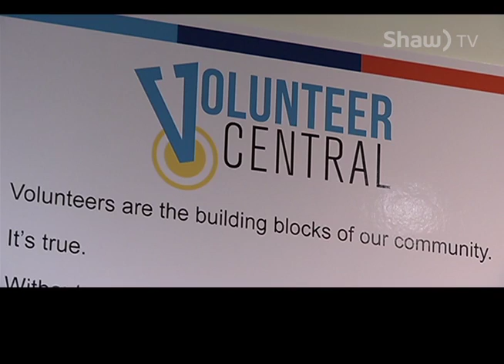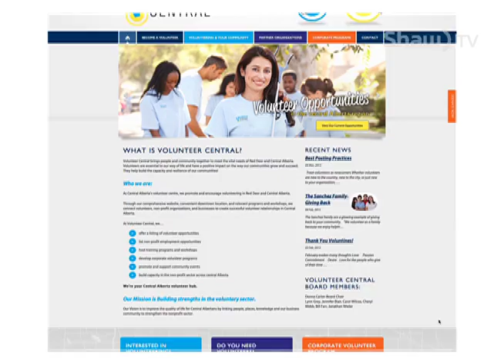VOLUNTEER CENTRAL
Profiling a volunteer from Red Deer and how diverse volunteering opportunities exist.